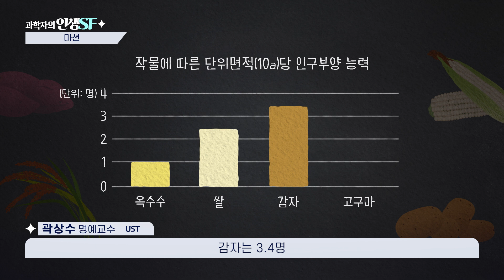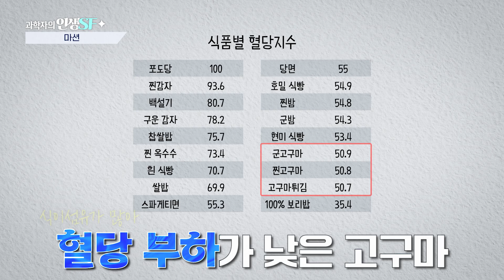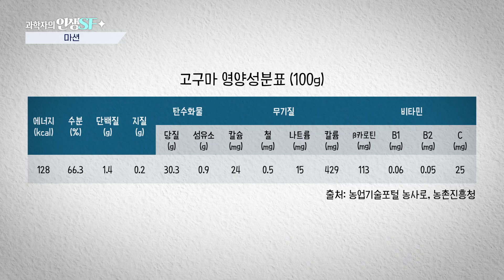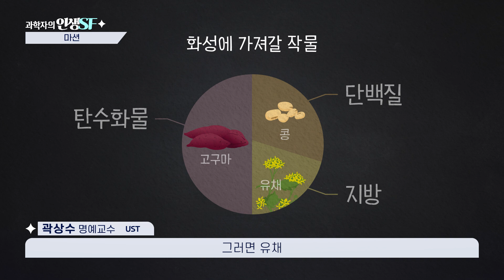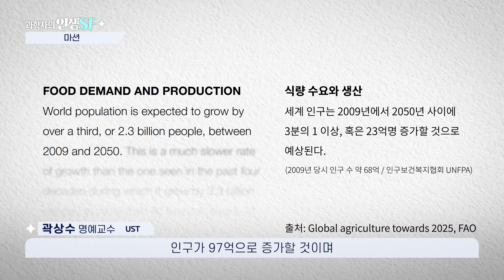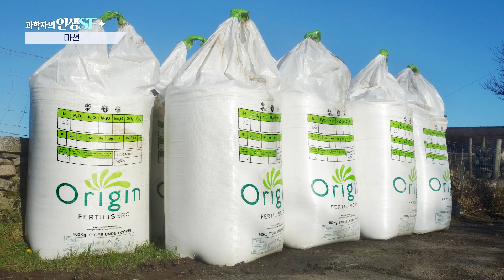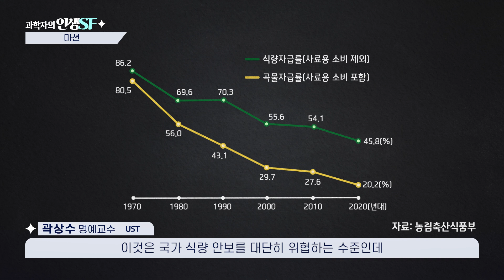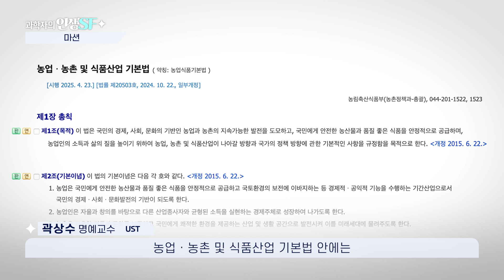고구마가 감자보다 생존에 유리한 이유 [마션 리뷰]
🍠 영화 [마션(2015)], 주인공은 감자를 심어 화성에서 살아남습니다.
하지만 과학적으로는 고구마가 더 나은 생존 작물이라는 사실, 알고 계셨나요?

🎓 뇌과학자 과즐러와
🌱 고구마 연구 권위자 곽상수 명예교수님(UST)이 함께
‘고구마 vs 감자’, 진짜 우주 생존작물을 파헤칩니다!

✔️ 고구마의 항산화, 식이섬유, 생장력은 감자를 뛰어넘는다?
✔️ NASA도 주목한 생존 식물의 기준은?
✔️ 미래 식량 안보에 고구마가 필요한 이유는?

영화 속 설정을 넘어서
과학적 분석으로 본 현실 속 ‘우주 생존 전략’!

📌 지금 [과학자의 인생 SF – 마션 편]에서 확인하세요!